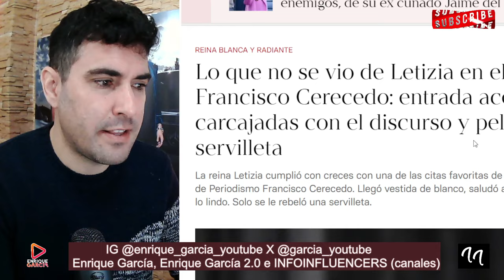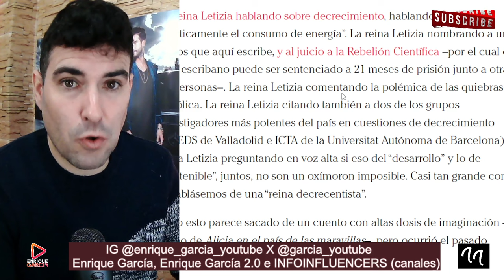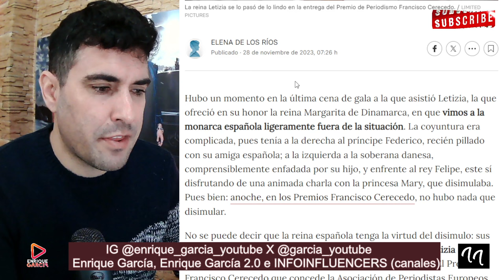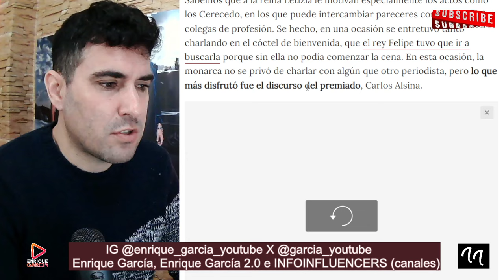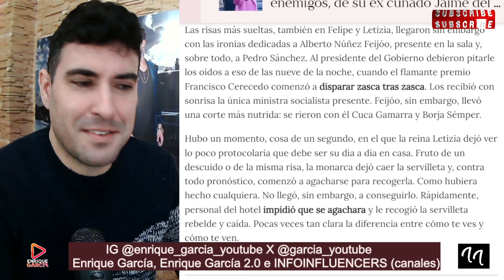La Reina Letizia se PE.LEA por una servilleta, con EMPLEADO del EVENTO Premio Francisco Cerecedo